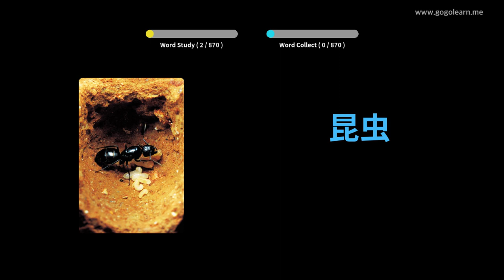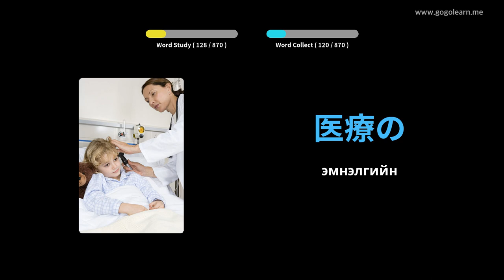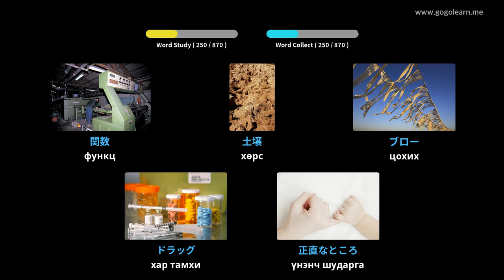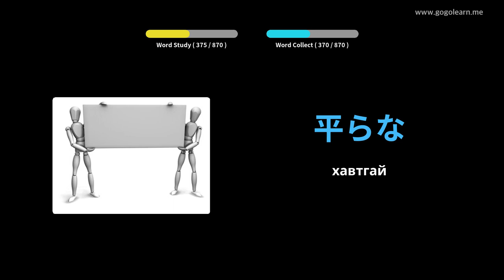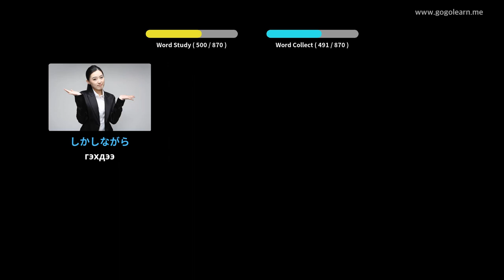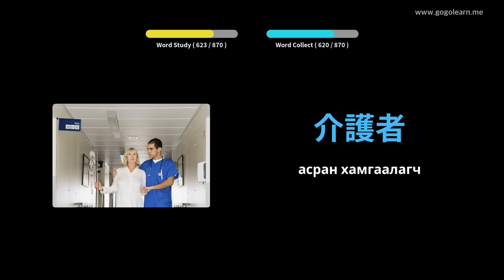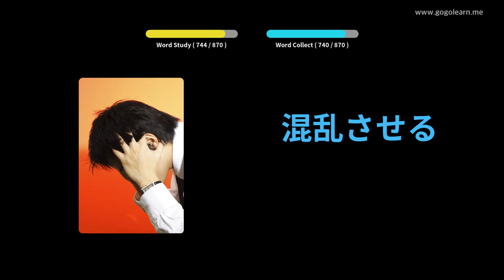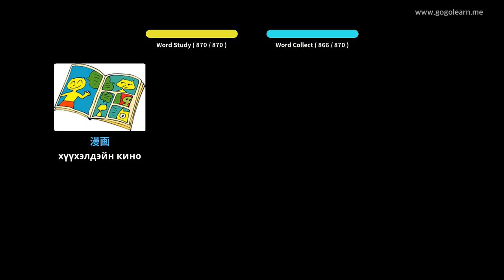Унтах үедээ Японы тайлбар толь сонсох | Golearn